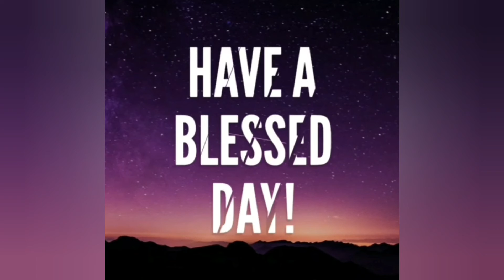Your intention matters (Quote of the day)